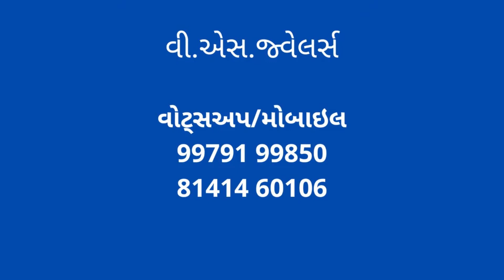સરગુ નજીક મીઠા ભરેલું ટ્રેલર રસ્તા નીચે ખાબકતા અકસ્માત સર્જાયો